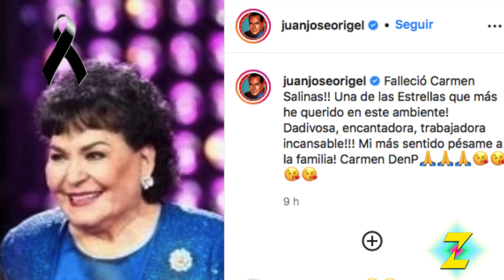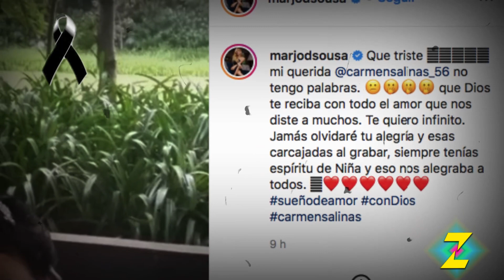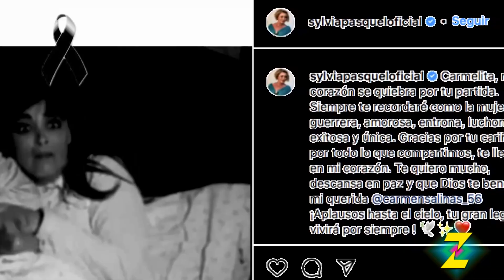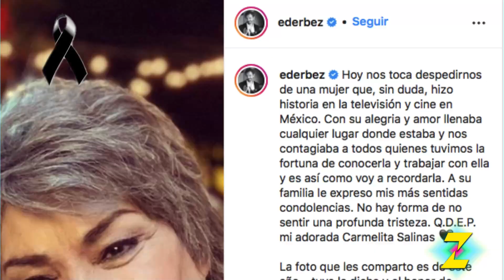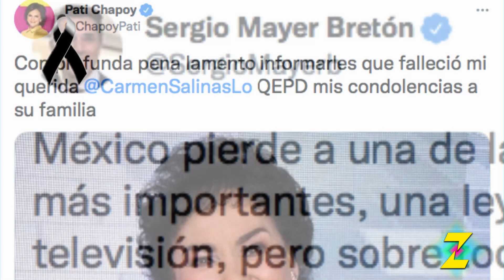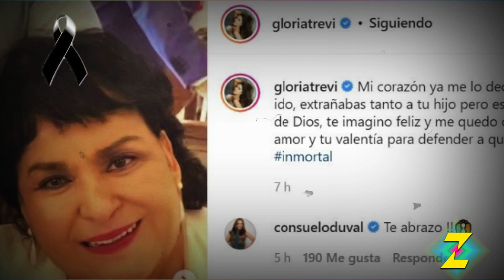Adiós Carmen Salinas.Así fue la emotiva despedida de la Aventurera Mayor, Carmelita.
Los compañeros famosos de Carmen Salinas se han despedido de ella de una forma muy emotiva y recordando lo que ella significó en sus vidas.